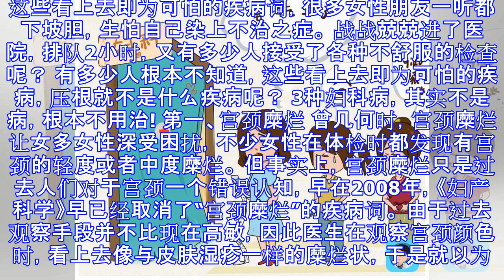莆田系的忽悠大法：3种所谓的妇科病，坑了多少中国女性？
原标题：莆田系的忽悠大法：3种所谓的妇科病，坑了多少中国女性？ 都说女人不易，在世间上走一遭，都是一场修行。 从少不更事的女孩子第一次与“大姨妈”见面，苦难也就开始了，一边血流不止，一边又痛的死去活来，而若碰到姨妈迟迟不来，估计就是怀孕或绝经。 不过自近几年，女性还面临一个问题 妇科疾病咋就越来越普遍呢？ 曾有一组数据统计，在39100例的已婚妇女当中，就有41.28％的人患有妇科疾病，似乎有将近一般的女性朋友都受到妇科疾病的困扰。 什么宫颈糜烂、盆腔积液、乳液增生. 这些看上去即为可怕的疾病词，很多女性朋友一听都下坡胆，生怕自己染上不治之症。 战战兢兢进了医院，排队2小时，又有多少人接受了各种不舒服的检查呢？ 有多少人根本不知道，这些看上去即为可怕的疾病，压根就不是什么疾病呢？ 3种妇科病，其实不是病，根本不用治! 第一、宫颈糜烂 曾几何时，宫颈糜烂让女多女性深受困扰，不少女性在体检时都发现有宫颈的轻度或者中度糜烂。 但事实上，宫颈糜烂只是过去人们对于宫颈一个错误认知，早在2008年，《妇产科学》早已经取消了“宫颈糜烂”的疾病词。 由于过去观察手段并不比现在高敏，因此医生在观察宫颈颜色时，看上去像与皮肤湿疹一样的糜烂状，于是就以为是“糜烂”。 听上去可怕，但实际上人家本来就长这样子，长的丑也不用怎么遭罪吧？ 不过现代医学，将“宫颈糜烂”改为“宫颈糜烂样改变”，简...